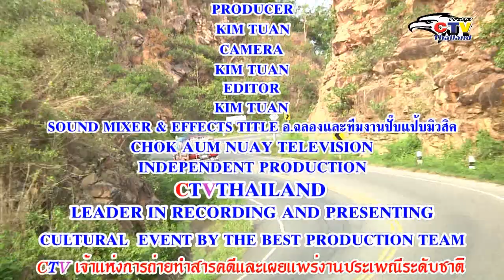บนเส้นทางเดินของ CTVTHAILAND